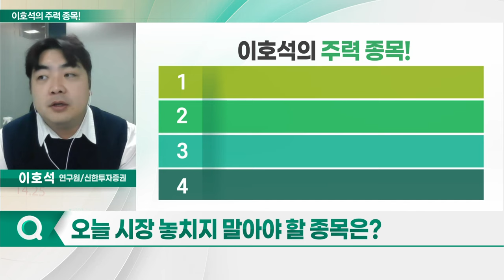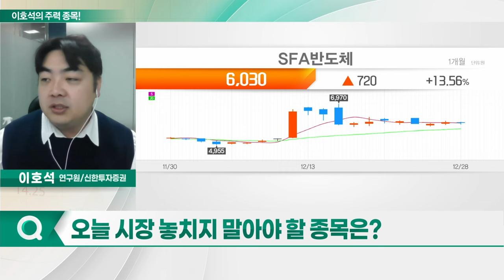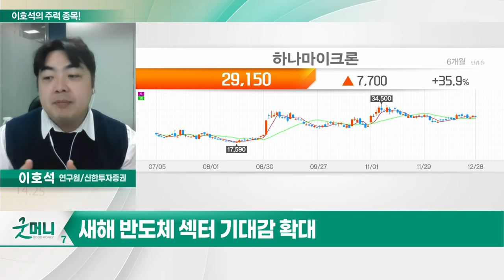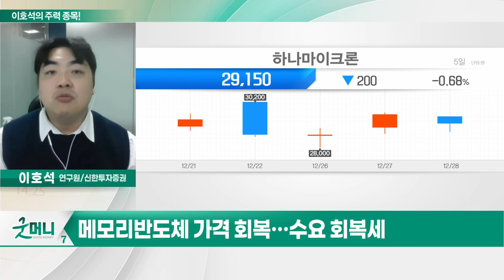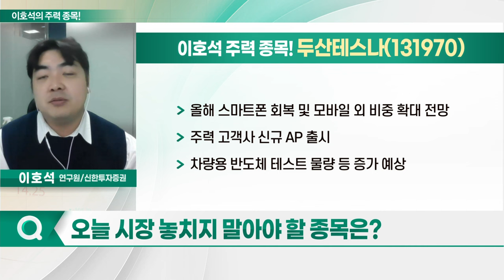하나마이크론, 두산테스나, SFA반도체, LB세미콘_이호석의 주력 종목 (20240102)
1. 하나마이크론(067310)
2. 두산테스나(131970)
3. SFA반도체(036540)
4. LB세미콘(061970)

- 3Q 영업익 158억 원... 전분기 대비 14% 하락
- 4Q 영업익 181억 원 전망
- 후공정 캐파 전환 따른 낙수 효과 기대
- 반도체 제품(패키징) 및 반도체 재료 생산
- 환경경영시스템 인증
- 베트남 비나 법인, 외주 물량 증가 따른 실적 성장

- 국내 1위 반도체 테스트 전문 업체
- 3Q 영업익 174억 원... 전분기 대비 4% 하락
- 4Q 영업익 197억 원 전망
- 올해 스마트폰 회복 및 모바일 외 비중 확대 전망
- 주력 고객사 신규 AP 출시
- 차량용 반도체 테스트 물량 등 증가 예상